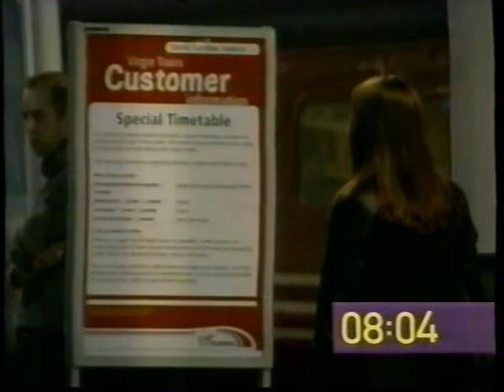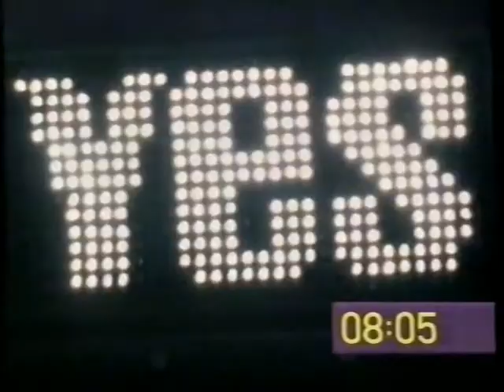The Big Breakfast - News Headlines - 4th Dec 2000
Classic retro Morning TV Show The Big Breakfast's News Headlines 4th December 2000 with Jasmine Lowson